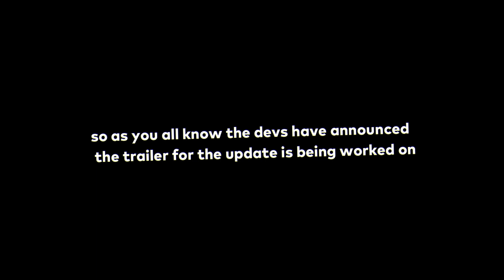(New Info!) Update 17.3 Has Released?! | Blox Fruits | Secret Information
(Short Video) New Information on update 17.3 and its release date!!!

Thanks to everyone who helped make this video!!! (Credits to Axiore, and Magicbus for some sneaks!)

Fillipino- Salamat sa panonood
Vietnamese- cảm ơn vì đã xem
South Korean - 시청 해주셔서 감사합니다